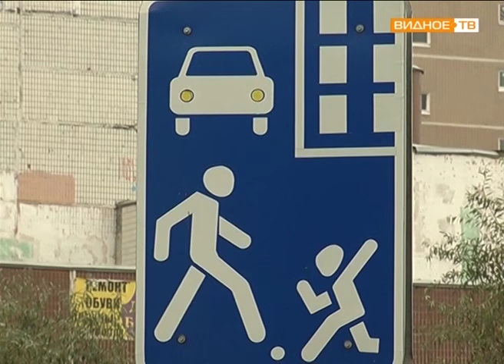"Новая жизнь" посёлка Новодрожжино